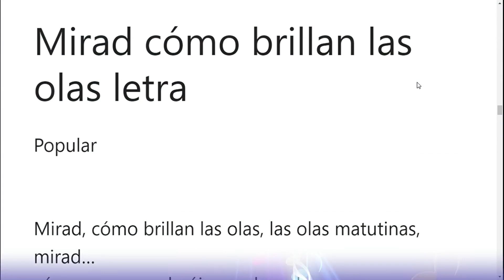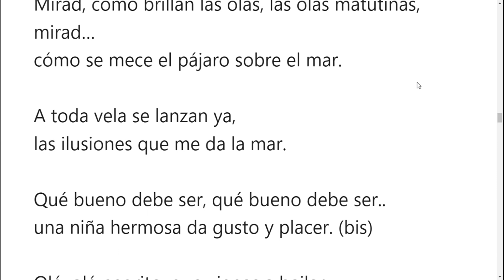Mirad cómo brillan las olas letra con Mariners de Riera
Mirad cómo brillan las olas letra
Sencilla, con el aroma de las viejas habanera que cuentan historias cortas y concretas sobre un tema de la vida, normalmente relacionado con el amor, las mujeres, la mar o la nostalgia.

Vale la pena recuperar y mantener estas piezas cortas que enseñan bastante fielmente lo que debía ser el canto de taberna, o durante la propia navegación, en aquella época a finales del Siglo XIX.